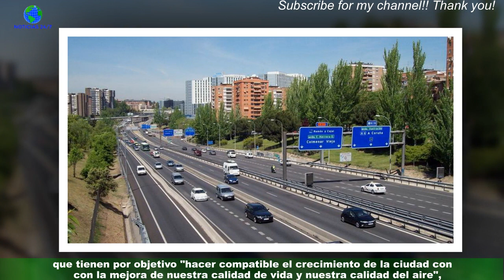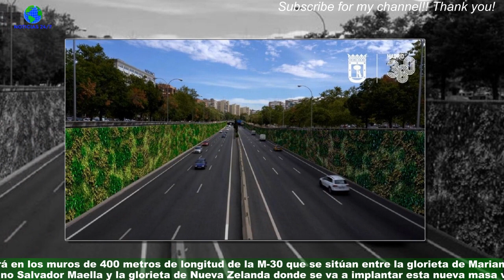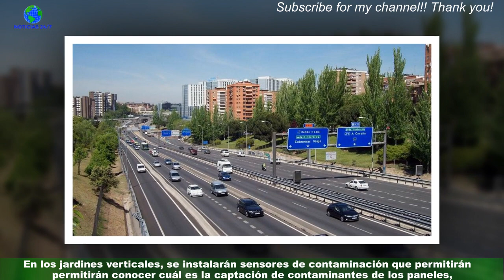Así convertirá Madrid la M30 una gran muralla verde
Convertir la M30 en una muralla verde. Este es el objetivo del Ayuntamiento de Madrid,que ha anunciado su proyecto 'Calle 30 Natura', una actuación para cubrir los muros de hormigón de la M-30 con grandes jardines verticales lineales.Como ha explicado el alcalde, José Luis Martínez-Almeida, esta intervención pretende incrementar la infraestructura verde de la ciudad para contribuir a mejorar la calidad del aire y adaptar la capital al cambio climático.